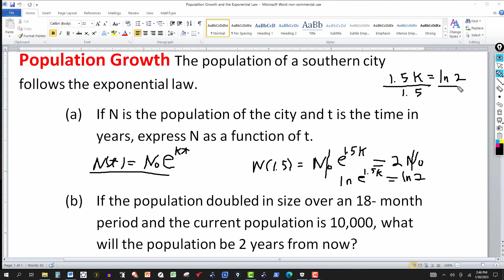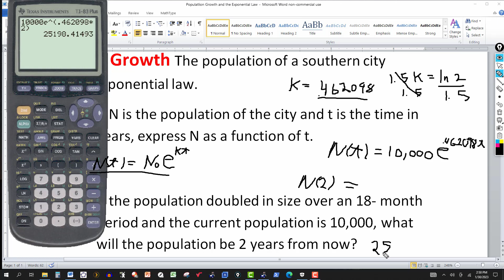Population Growth and The Exponential Law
In this video, we use the exponential law to determine the population of a city in two years.